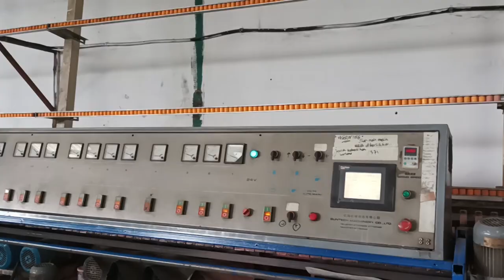MESIN BEVEL UNTUK MENGIKIS TEPI KACA LEBIH MEWAH